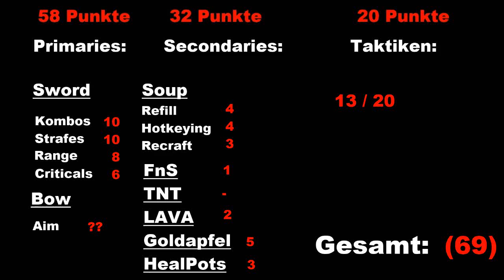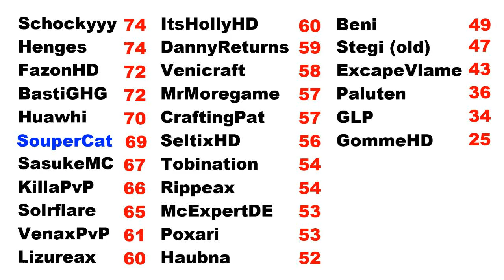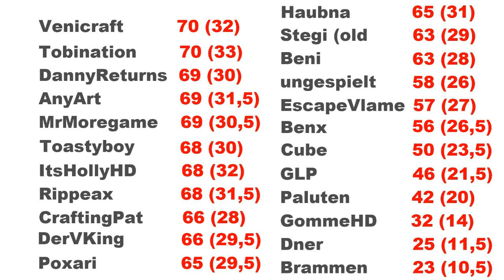Minecraft PvP-Analyse #15 | Benx SouperCat DerVKing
Wie schon oft gewünscht! Bedenkt bitte, Benx hat zwar Titan gewonnen, aber da gab es ja teilweise Equip Unterschied und Fabo als starken Teampartner!
Außerdem hatte SouperCat nicht eine Bow Szene in seinen Videos, weshalb ich ihn dann am Ende in die no Bow Bewertung genommem hab. Wäre ansonsten wohl etwa ne 85-90 bzw 37-40.